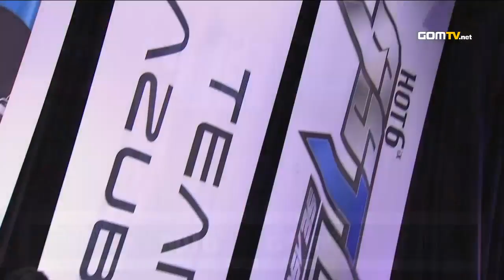2013 GSTL Season 2, Pennant Race, Round1, Match6, Set 2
AZUBU vs Axiom-Acer :
GOM eXP is proud to present the 2013 HOT6 GSTL Season 2!

The time had come again to find out which organizations could come forward with the best teamwork in the 2013 HOT6 GSTL Season 2.

Original aired from September 3rd, 2013 to November 29th, 2013.